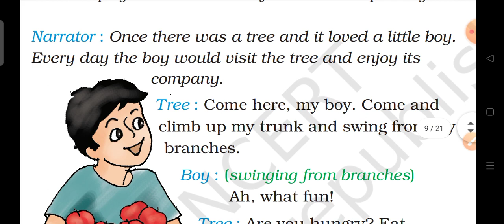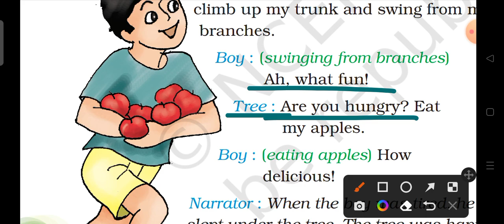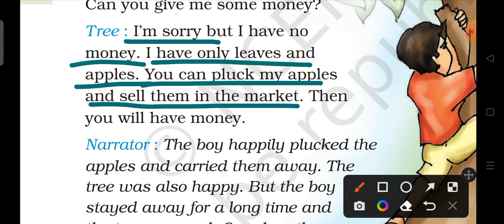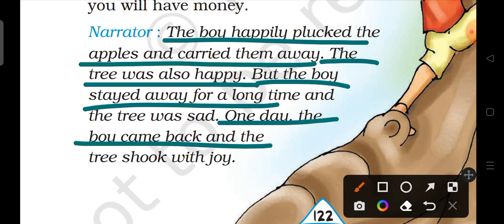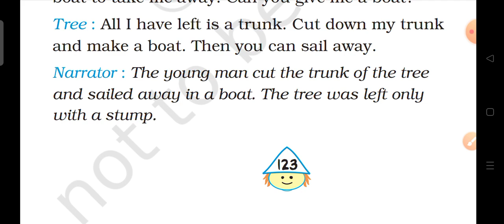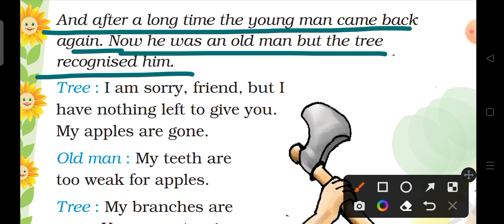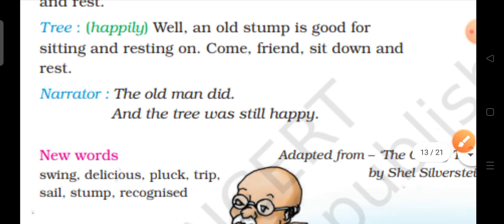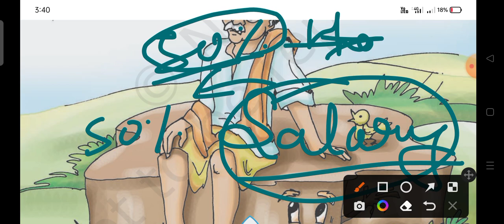||NCERT|| class 4|| English|| Marigold|| unit 7|| story|| The giving tree ||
Welcome to Study Extra in this video you watch class 4th  English Marigold Chapter 7 The giving tree  i hope you can understand story  clearly.

If you have any doubt please mention in the comments below...

Thank you for your precious time giving in studies 😊